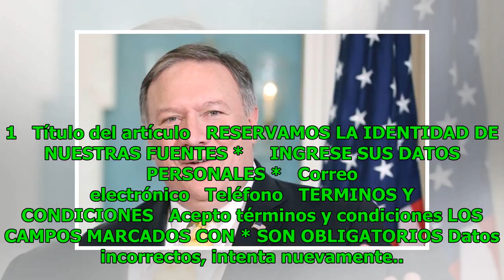“El túnel de Oriente no tendrá sobrecostos por demoras”: Gobernación Noticias 24/7